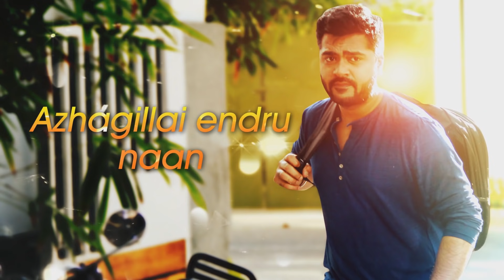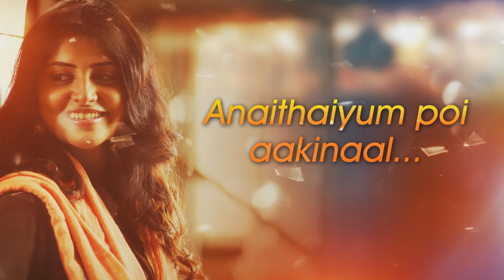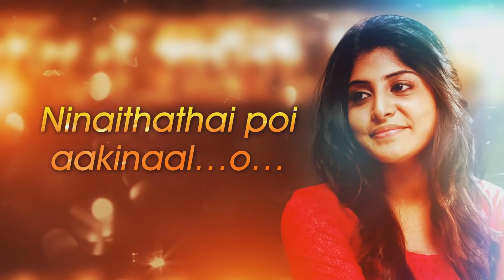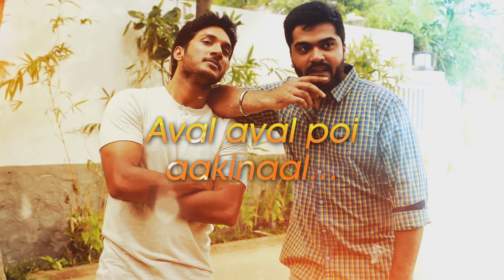Idhu Naal - Lyric Video | Achcham Yenbadhu Madamaiyada | A R Rahman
Celebrating Isai Puyal A.R. Rahman's "Idhu Naal.."  from Gautham Vasudev Menon's "Achcham Yenbathu Madamaiyada"

 Song Credits
- Lyrics : Madhan Karky
- Singers : Aditya Rao, Jonita Gandhi

Starring -  STR, Manjima Mohan & Others
Music  Composer - A.R.Rahman
DOP - Dan MacArthur, Dani Raymond Joseph
Editing - Anthony
Art - Rajeevan